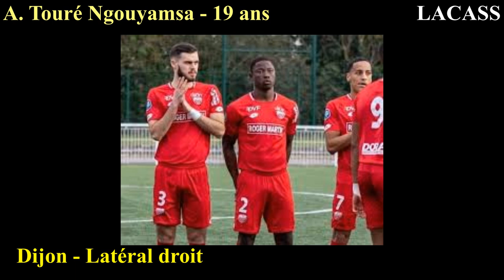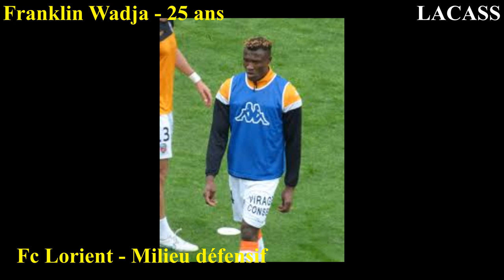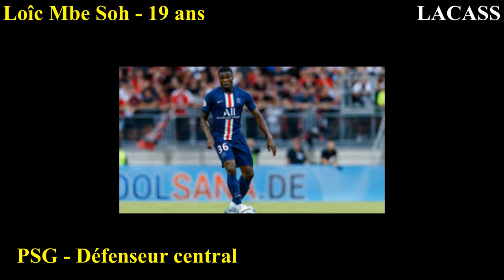Top 20 Footballeurs Camerounais en ligue1 Uber Eats France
Pour la saison 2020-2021, j'ai sélectionné le Top 20 des footballeurs Camerounais évoluant en France ligue 1 Uber Eats.
- Simon Ngapandouetbu  19 ans - OM - gardien de but
- Enzo Ebossé   21 ans - Angers - Latéral gauche
- Ahmad Touré Ngouyamsa 19 ans - Dijon - Latéral droit
- Willity Younoussa 19 ans - Dijon - Milieu défensif
- Eric junior Dina Ebimbé 19 ans - Dijon - Milieu offensif
- Mananga Mbock 20 ans - Brest - Milieu défensif
- Yvan Neyou Noupa 23 ans - ASSE - Milieu relayeur
- Loic Soh Mbe 19 ans - PSG - Défenseur central
- Harold Moukoudi 22 ans - ASSE - Défenseur central
- Jean Charles Castelletto 25 ans - Fc Nantes - Défenseur central
- Tristan Dingomé 29 ans - Reims - Attaquant
- Franklin Wadja 25 ans - Fc Lorient - Milieu défensif
- Aurélien Tchouaméni 25 ans - As Monaco - Milieu défensif
- Stéphane Bahoken 28 ans - Angers - Attaquant
- Ignatius Ganago 21 ans - Lens - Attaquant
- Karl Toko Ekambi 27 ans - OL - Attaquant
- Ambroise Bitolo Oyongo 29 ans - Montpellier - Latéral gauche
- Theoson Jordan Siebatcheu 24 ans - Stade Rennais Fc - Attaquant
- James Léa-Siliki 24 ans - Stade Rennais - Milieu relayeur
- Gerzihno Nyamsi 23 ans - Stade Rennais Fc - Défenseur central